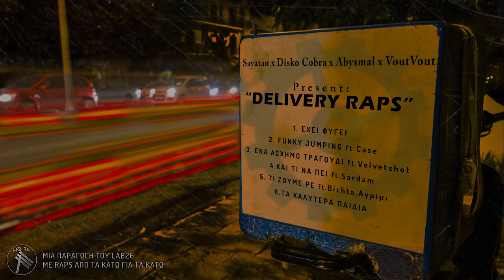1. Έχει Φύγει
Raps : Sayatan
Mix : Disko Cobra / Xalias
Master / Μουσική παραγωγή : Disko Cobra
Rec : Lab26
Artwork : Voutvout

Το πρότζεκτ αυτό ξεκίνησε το χειμώνα της δεύτερης καραντίνας και αποτελείται από έξι τρακς . Τα πρώτα γράφτηκαν Δεκέμβρη του ‘20 όταν ο Ύπο ένα βράδυ μου έστειλε τις πρώτες παραγωγές που αποτέλεσαν μια διέξοδο στα ζόρια που είχα τότε να διαχειριστώ. Κάπου στις αρχές του ‘21 είχα την τύχη να γνωρίσω το Σαράντο που έβαλε και αυτός το λιθαράκι του με τη στήριξη και τις παραγωγές του. Ο Συμεών και ο Γιώργος βάλανε τις τελευταίες πινελιές για να βγει το αρτγουορκ και να δέσει το Delivery Raps.

Πολλοί από τους στίχους έχουν γραφτεί στο μεροκάματο. Όταν περίμενα να ετοιμαστούν οι παραγγελίες ή σε κάποιο υπόστεγο περιμένοντας να κοπάσει η βροχή. Στα φανάρια και στα ασανσέρ. Εξού και το όνομα του δίσκου. Είναι ένας τρόπος να την παλεύω μέσα σε αυτή τη δυστοπία εξωτερικεύοντας τις σκέψεις και τα βιώματά μου.

Αυτός ο δίσκος δεν θα μπορούσε να ναι τίποτα άλλο παρά μια συλλογική προσπάθεια όλων εμάς που ψηνόμαστε να δημιουργούμε ελεύθερα και DIY χωρίς εμπορικές σχέσεις και αντίθετα στη λογική του κέρδους. Ένα μεγάλο ευχαριστώ στον Case, το Velvetshot, το Bichta, το Σαρδάμ και το Αγρίμι για τις κουπλεδάρες τους που έντυσαν αυτή τη παραγωγή, το Χάλια για τη συμμετοχή του σε δύο μίξεις καθώς και όλα όσα μας στηρίζουν και όσα μοιράζονται τα ίδια σκεπτικά με εμάς.

Περάσαμε πολλά αυτούς τους μήνες. Ο μόνος χρόνος που η εργατική τάξη μπορούσε να βγει από το σπίτι  ήταν αυτός που χρησίμευε στο κεφάλαιο. Γεμίσαμε 300ευρα πρόστιμα, κυνηγηθήκαμε από ΜΑΤ και ΔΕΛΤΑ, φασίστες βγήκαν απ τις τρύπες τους, μειονότητες θεωρήθηκαν επικίνδυνες για τη «δημόσια υγεία» και απομονώθηκαν, οτιδήποτε αμφισβητούσε το κράτος και τους τραμπούκους του ξυλοφορτωνόταν. Τρομονόμοι, απαγορεύσεις διαδηλώσεων, αντεργατικά νομοσχέδια, ανεργία, τηλεργασία, μείωση μισθών και αύξηση ενοικίων κ.π.α. Κάποια λιγότερο και κάποια περισσότερο νιώσαμε τι θα πει καπιταλιστική κρίση.  Αλλάξανε πολλά. Ένα όμως έμεινε ίδιο. Το μίσος για τα αφεντικά, το κράτος, τους σερίφηδές του και τους Κυρ Παντελίδες της ελληνικής κοινωνίας.
Sayatan για το Lab26 .